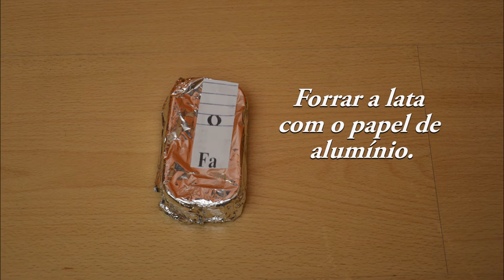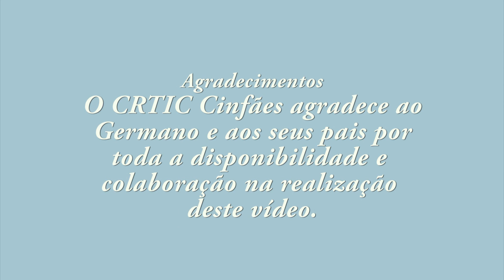Invenção Especial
Um vídeo que mostra as potencialidades das plataformas
"Open-Source".